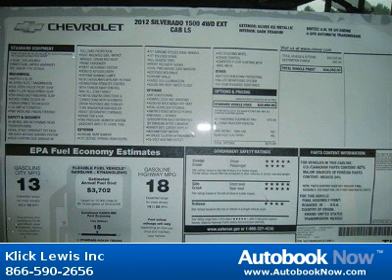2012 Chevrolet Silverado 1500 in Palmyra PA for Sale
2012 Chevrolet Silverado 1500
Stock #: 8246794
Price: $30,499
Miles: 0
Body Type: Truck
Color: Silver Ice Metallic
Interior: Dark Titanium w/Cloth Seat Trim
Transmission: 4-speed